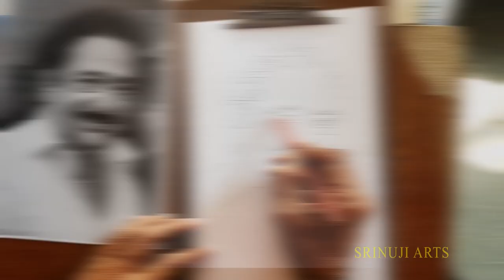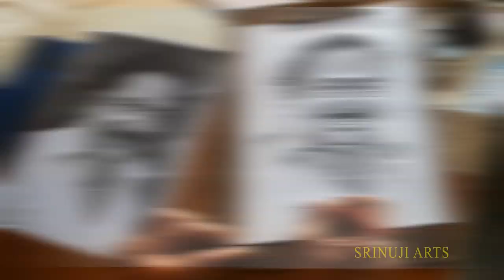Pencil Drawing Portrait | Black and White Shading | Step by Step | Chandra Mohan Birthday Special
Hi Friends 😊.

Chandra Mohan is an Indian actor known for his works predominantly in Telugu films. He has garnered two Filmfare Awards and seven Nandi Awards.
Wishing you a very HAPPY BIRTHDAY filled with love and laughter.

About Me:
I have an Institue Name SHRI ARTS Drawing and Painting Classes which provides Art Course for all age groups, The only skill required to learn art is Passion. For more info please contact.

This video shows Black and White Pencil Shading and Drawing
Requirements : Pencil(2B, 3B, 5B, 6B), A4 size Paper